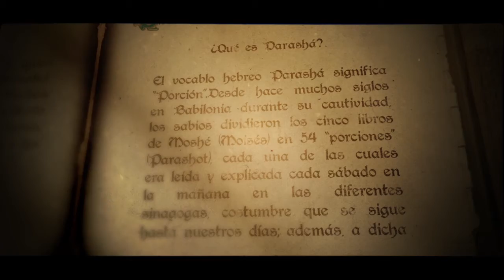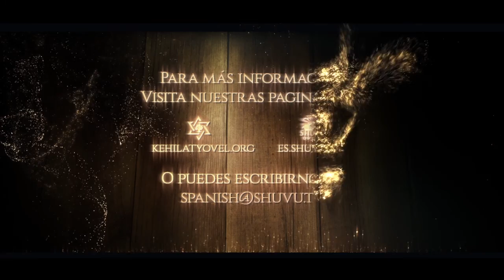Parasha 49 Ki Tetzé